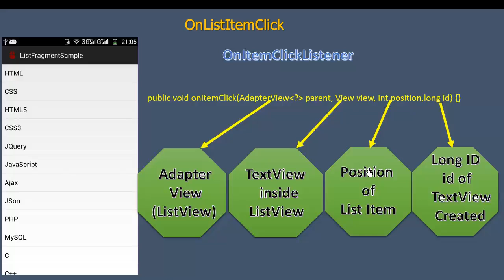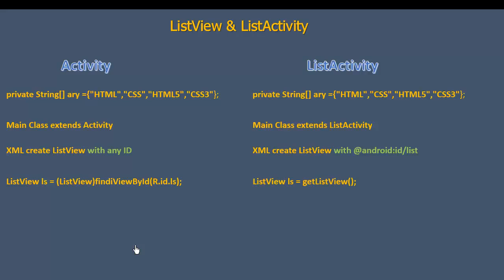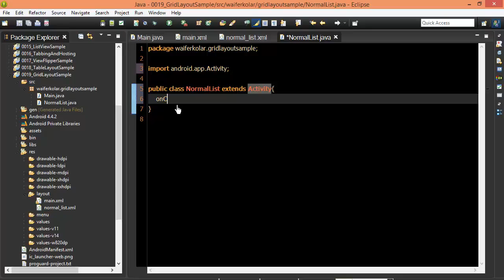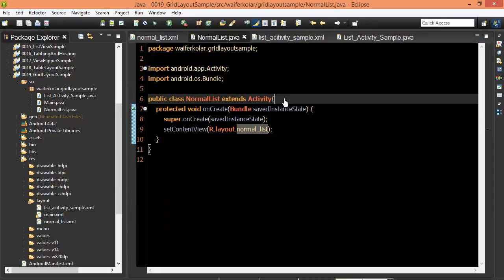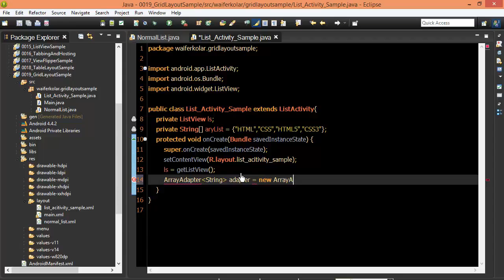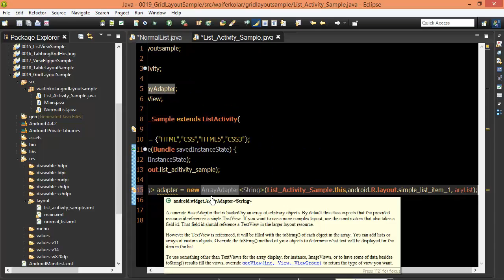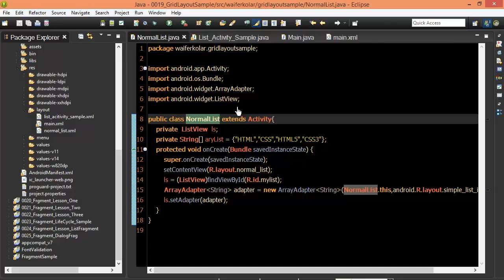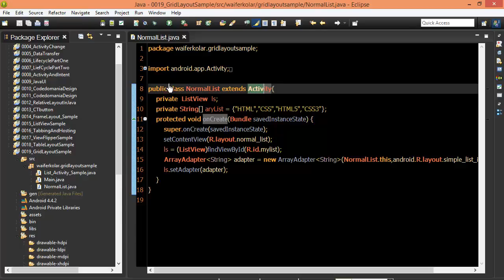Android #109 List And ListActivity